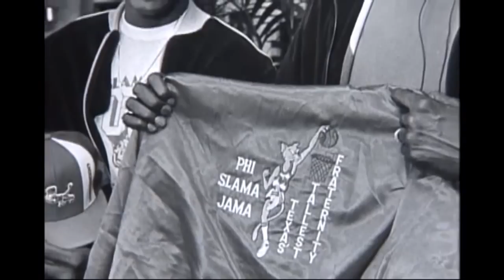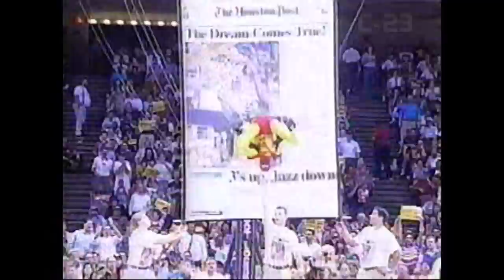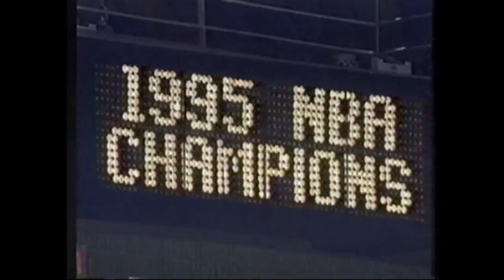AKEEM OLAJUWON THE DREAM MAKER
This is my mix number 5 of the "Marathon of the Titans". and the hero is AKEEM OLAJUWON a.k.a THE DREAM.
The highlights are focusing between his start in 1981 (ncaa with Houston Cougars...Slamma Jamma) and 1995 (his second title year with the Rockets).
We can see how much Akeem was quick for a big man, strong and smarter than anybody when he played ball. one of the greatest IQ on the history of the game. "when the strenght meets the technique" !!!
He was really fun to watch. a real pleasure for our eyes.
Many great stuff here .and some rare footages in this mix of 19 minutes.
One word. LEGENDARY.